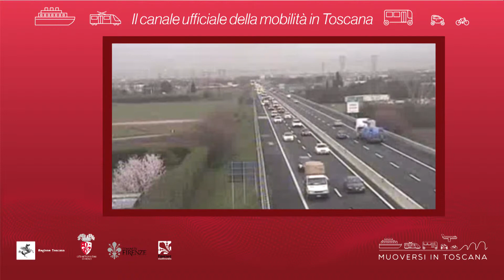Muoversi in Toscana - Edizione delle 19.30 del 18 aprile 2019